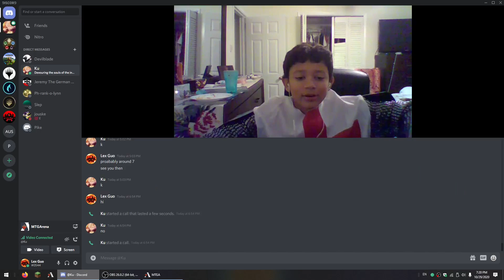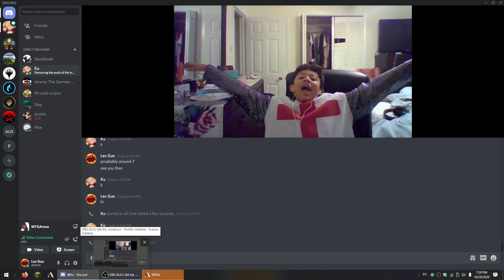I BETRAYED MY FRIEND!!!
I play lifegain with my friend and betray him at the end.